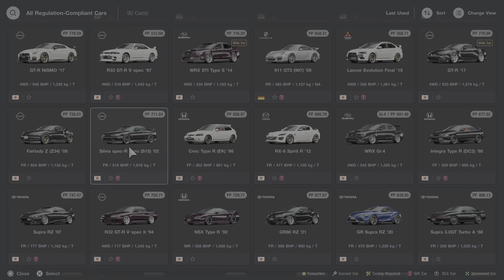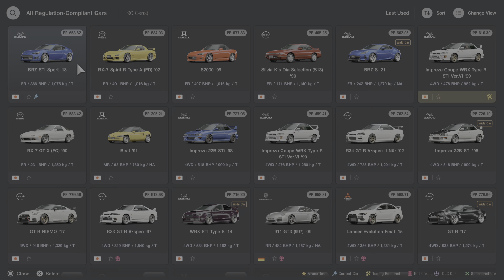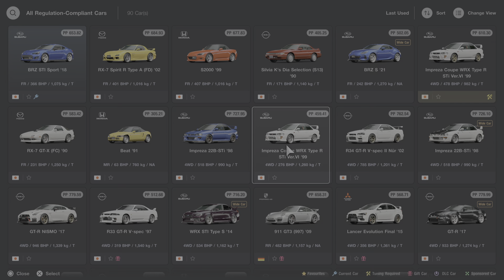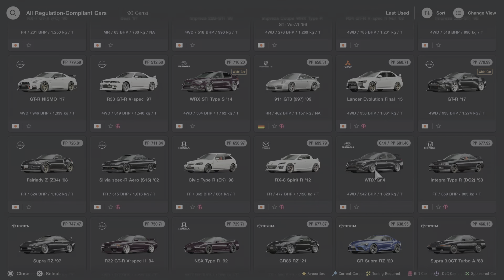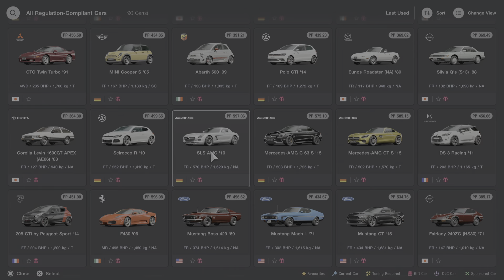Gran Turismo 7_20220824001714